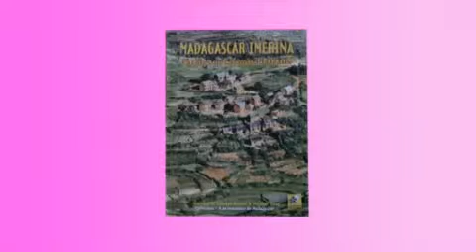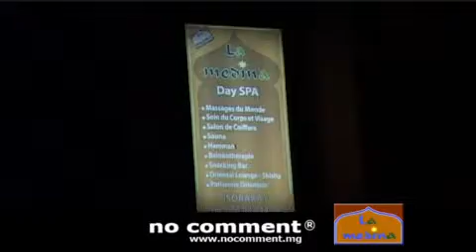La Medina no comment n°32